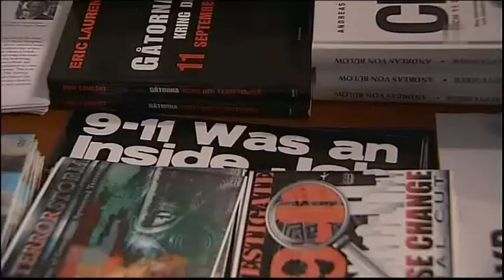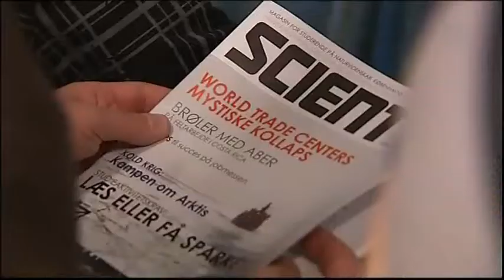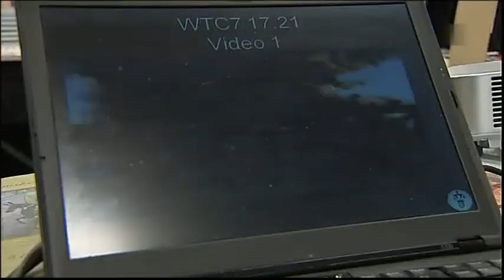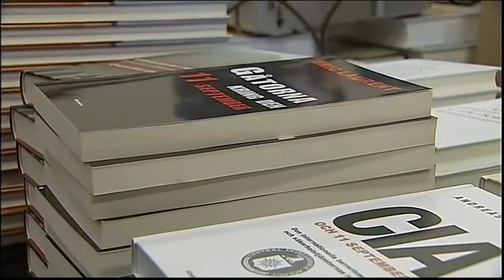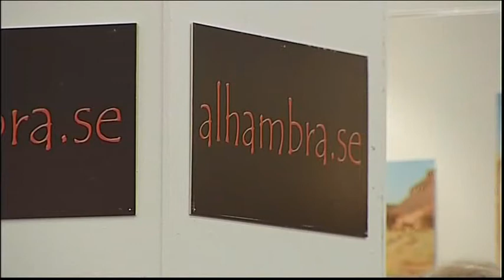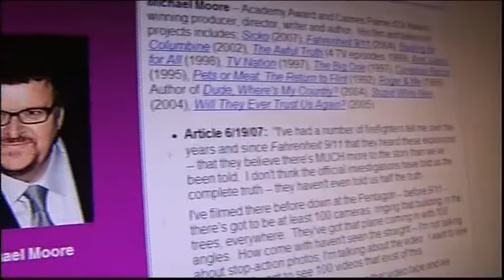Sanningsrörelsen (5/6)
Swedish documentary on the truth movement.